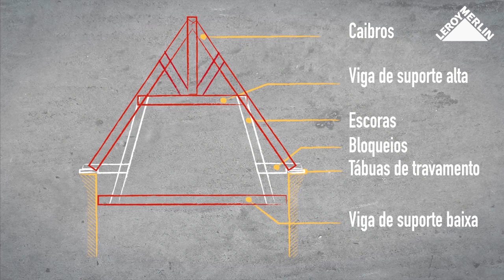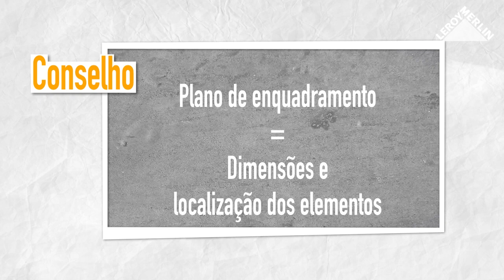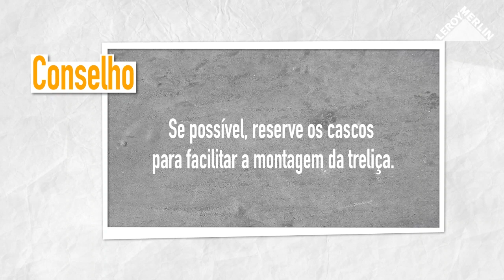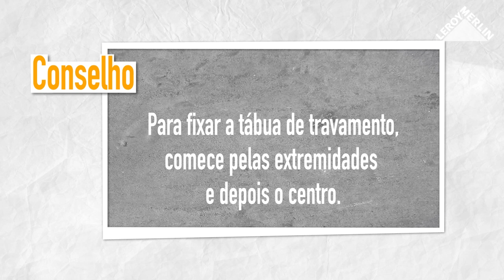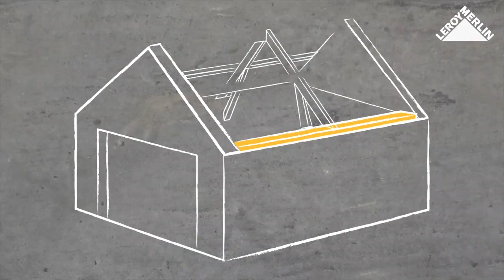Como montar e instalar uma treliça | LEROY MERLIN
A LEROY MERLIN convida-o a descobrir como montar e instalar uma treliça.